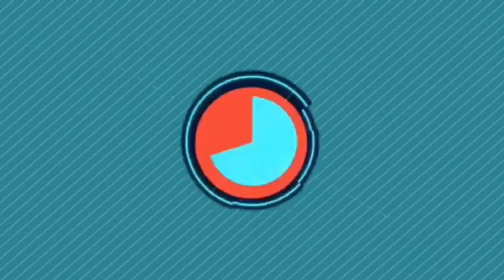LEAGUE OF LEGENDS WILDRIFT 5V5 / JINX GAMEPLAY